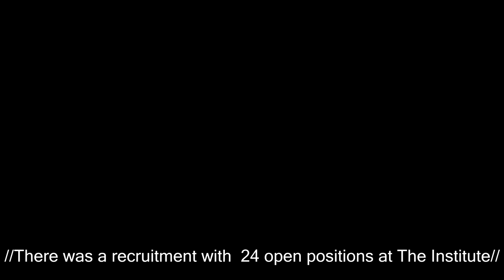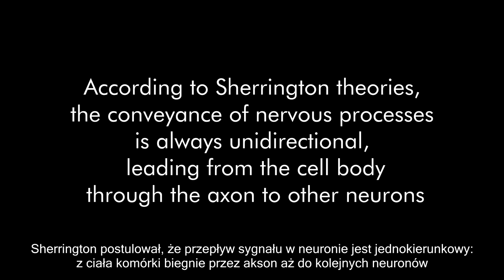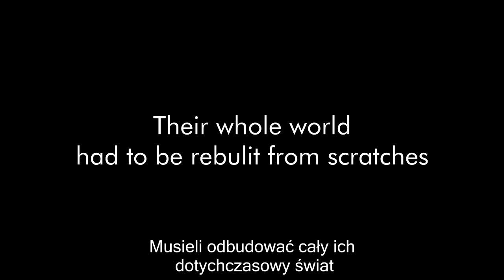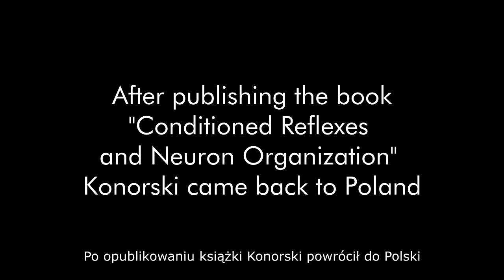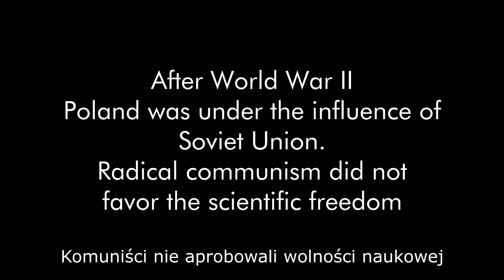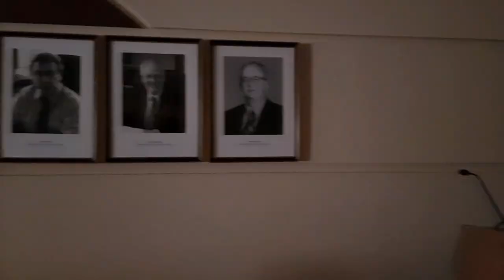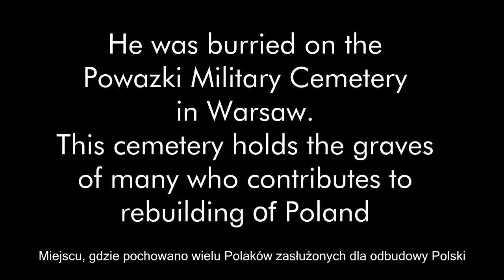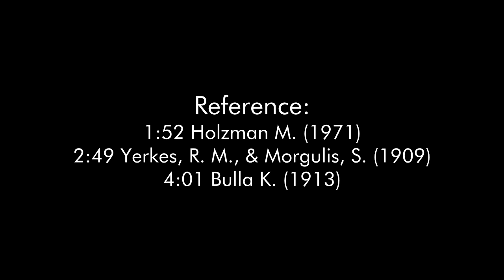Pavlov’s wayward pupil: full of twists and turns Jerzy Konorski’s life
History of Neuroscience project supported by Federation of European Neuroscience Societies

Łukasz Bijoch in cooperation with Dr. Małgorzata Borczyk
under the supervision of Dr. Rafał Czajkowski
The Nencki Institute of Experimental Biology, Polish Academy of Sciences

Karol Szymanowski,  Violin Concerto No.1 Op. 35 /p.1/ Warsaw Philharmonia Orchestra, 1961; Conductor: Witold Rowicki; Violin: Wanda Wiłkomirska
Karol Szymanowski, Nocturne and Tarantella, Op.28; Isabella Stewart Gardner Museum; Conductor: Witold Rowicki; Violin: Angelo Xiang Yu;
Piano: Dina Vainshtein